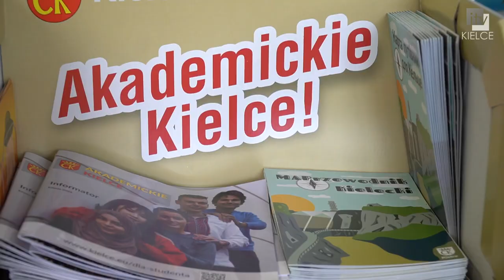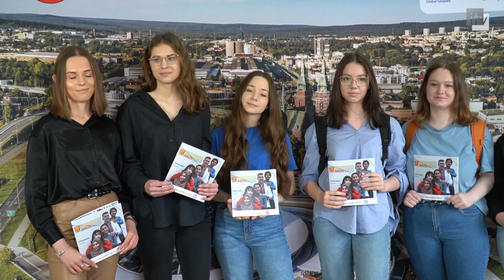„Akademickie Kielce” - nowy projekt miasta oraz uczelni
Miasto Kielce, Politechnika Świętokrzyska i Uniwersytet Jana Kochanowskiego w Kielcach łączą siły. Wspólny projekt będzie promować stolicę regionu świętokrzyskiego, jako atrakcyjnego ośrodka akademickiego. Działania skierowane będą zarówno do młodzieży z województwa świętokrzyskiego, przedstawiając zalety edukacji na najwyższym poziomie blisko domu, jak również ich celem będzie zachęcenie do nauki w Kielcach uczniów spoza regionu, którzy szukają ciekawej alternatywy dla studiów oferowanych przez największe ośrodki akademickie.

W poniedziałek, 25 kwietnia w V Liceum Ogólnokształcącym im. ks. Piotra Ściegiennego w Kielcach zostały przedstawione szczegóły nowych działań, realizowanych w ramach projektu „Akademickie Kielce”. W briefingu prasowym wzięli udział: prezydent Kielc Bogdan Wenta, jego zastępca Marcin Chłodnicki, rektor Politechniki Świętokrzyskiej prof. dr hab. inż. Zbigniew Koruba, rektor Uniwersytetu Jana Kochanowskiego prof. dr hab. Stanisław Głuszek, prorektor Politechniki Świętokrzyskiej prof. Izabela Krzysztofik oraz dyrektor V Liceum Ogólnokształcącego im. ks. Piotra Ściegiennego Justyna Kukułka.